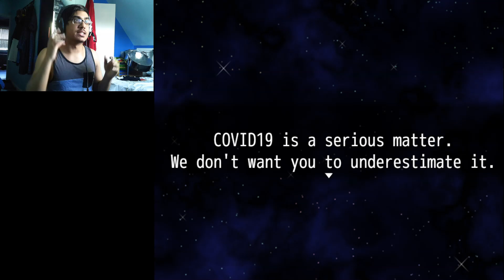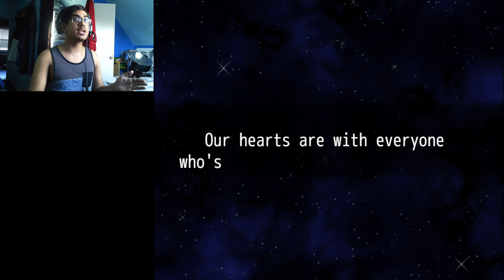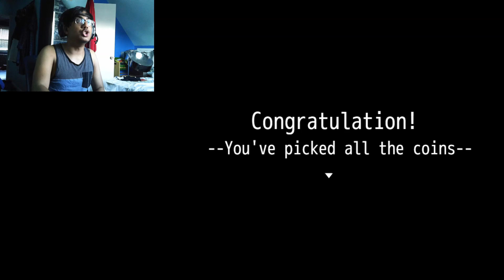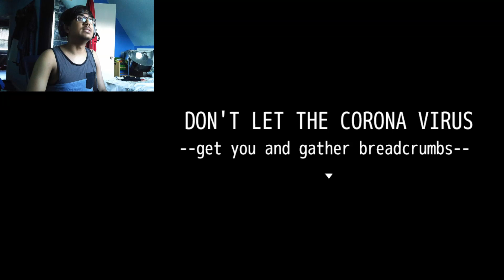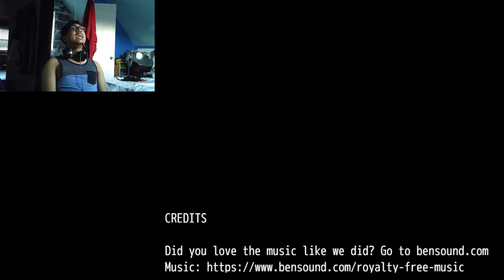THE TRUE STORY OF COVID-19 (RRW85)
Where did COVID-19 REALLY come from? Keep watching to learn it all!!!

BYE-BYEE!